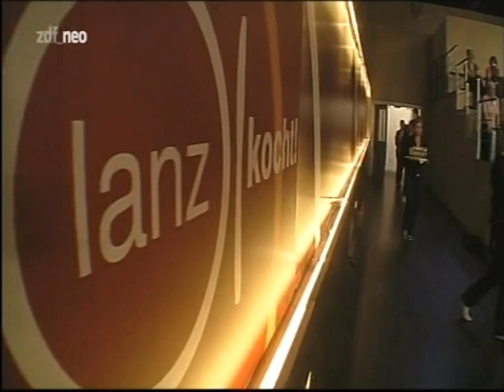Lanz kocht! : Muttis Lieblingsgerichte